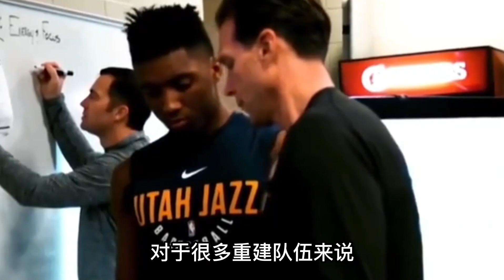前往邁阿密！熱火放棄杜蘭特，心儀米切爾！爵士再送溫暖徹底重建！尼克斯或上鉤角色球員全買！太陽步行者達成艾頓交易！1.6億先簽後換！杜蘭特聯手保羅計劃落空！NBA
前往邁阿密！熱火放棄杜蘭特，心儀米切爾！爵士再送溫暖徹底重建！尼克斯或上鉤角色球員全買！太陽步行者達成艾頓交易！1.6億先簽後換！杜蘭特聯手保羅計劃落空！
三方大交易根本沒想到！KD和歐文去掘金，籃網得穆雷+5首輪！NBA最強三巨頭震撼出爐！這陣容喬丹來了都打不過！湖人